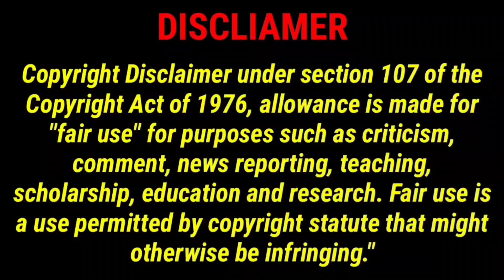INSTAGRAM CRINGE REELS TROLL 28 - Tamil | FUNNY VIDEO MEMES | INSTA REELS ROAST | CRINGE STUDIOS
Insta Reels & Moj Parithabangal | TikTok Cringe Kodumaigal | CRINGE STUDIOS - Tamil